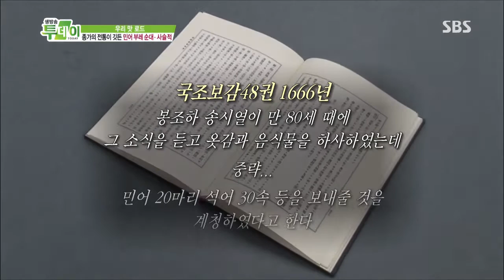SBS 생방송투데이 1021회 #7(9)